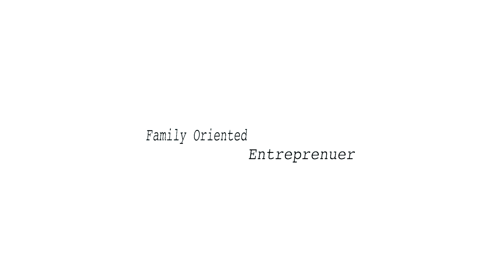Wholesaling During A Buyer's Market (DO THIS)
In this video, I'm going to share the best practices for wholesaling real estate in a buyer's market.  As the market cycles, and buyer's are cooling off, you'll want to know how to find qualified buyer's in order to keep your wholesaling business going.  Check it out!

… and click the 🔔 icon to get notifications every time I post new videos!

Who is Jamel Gibbs (The Family Oriented Entrepreneur)?

"I teach real estate investors and entrepreneurs how to create time and freedom. Helping them get from where they are, to where they want to be, through proven real estate investment strategies. At the end of the day, I take the guesswork out of building a successful real estate business, moving you closer to building a life and business you love, for you and your family."

The statements in this email are not to be interpreted as a promise or guarantee of earnings. As with any business, your results will vary and will be based on your desire,
dedication, effort, ability to follow directions, and an infinite number of variables beyond our control.